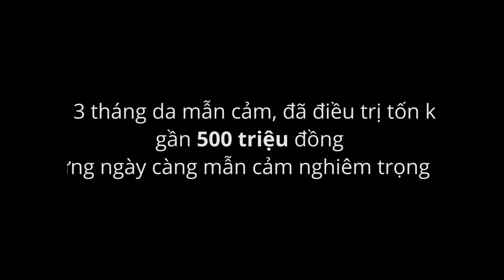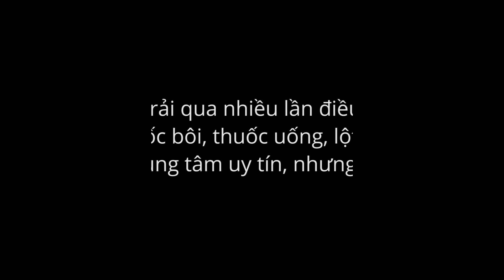[Bác Sĩ Thảo] Cách điều trị da nhiễm Corticoid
Phải làm sao khi da bị nhiễm corticoid? Nên dừng ngay việc sử dụng các loại kem có chứa corticoid không? Nên sử dụng phương pháp nào để điều trị hiệu quả nhất? Có cần phải kiêng cữ gì trong quá trình điều trị hay không? Phần trăm phục hồi là bao nhiêu và hàng loạt các câu hỏi mắc khác sẽ được bác sĩ giải đáp trong video này nhé!

Để tìm hiểu thêm những thông tin thẩm mỹ, cả nhà có thể tham khảo tại fanpage của bác sĩ Thảo nhé!
107E Trương Định. P. Võ Thị Sáu, Q.3, Tp. Hồ Chí Minh
 🏠 Đà Nẵng
104 Hoàng Hoa Thám – Thanh Khê -  Tp. Đà Nẵng